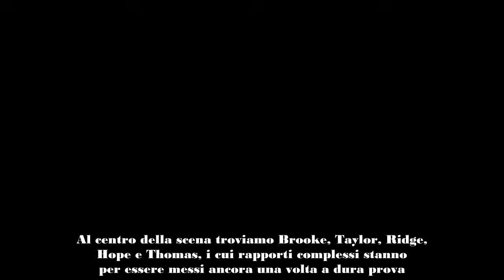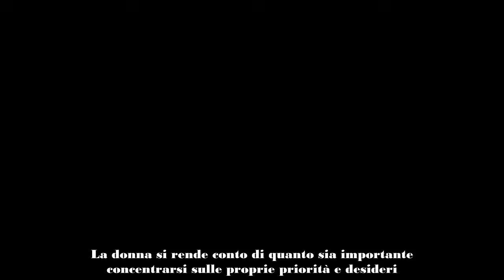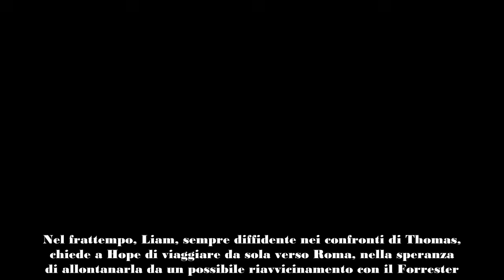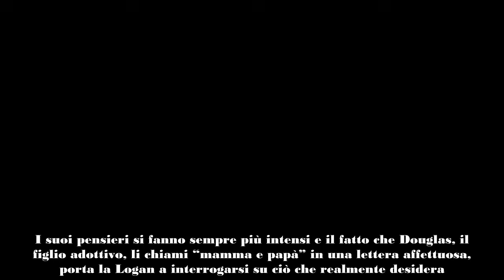Beautiful, anticipazioni settimana 28 ottobre 2 novembre Brooke crolla, ma si consola così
Le puntate di Beautiful in programma per la settimana dal 28 ottobre al 2 novembre promettono sviluppi importanti e tensioni sempre più forti tra i protagonisti della soap più amata. Al centro della scena troviamo Brooke, Taylor, Ridge, Hope e Thomas, i cui rapporti complessi stanno per essere messi ancora una volta a dura prova.

Uno dei momenti più significativi di questa settimana di Beautiful, dopo la scorsa, riguarda Brooke, che decide di chiudere definitivamente il rapporto di amicizia con Taylor. Questa scelta non nasce solo da vecchi rancori o divergenze passate, ma è soprattutto un momento di riflessione e crescita per la Logan. La donna si rende conto di quanto sia importante concentrarsi sulle proprie priorità e desideri. E il suo cuore, ancora una volta, è rivolto a Ridge.